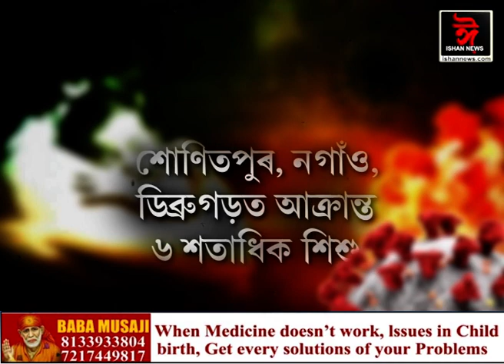কৰ’ণাৰ ‘ডেল্টা প্লাছ’ প্ৰজাতিৰ টাৰ্গেট শিশু!